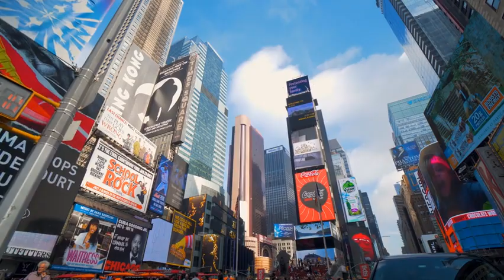030323 Morning Announcements